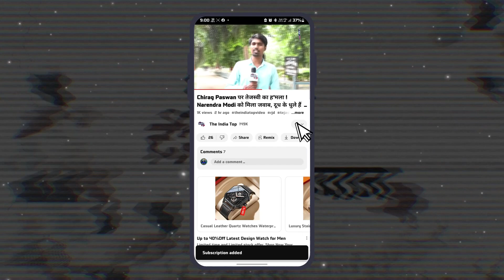Ram Kripal Yadav के लिए Krishna Bhagwan भी मैदान में, देखिए ! हजारों की संख्या में माहौल टाइट देखिए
Ram Kripal Yadav के लिए Krishna Bhagwan भी मैदान में, देखिए ! हजारों की संख्या में माहौल टाइट देखिए पूरा Patna हुआ जाम !